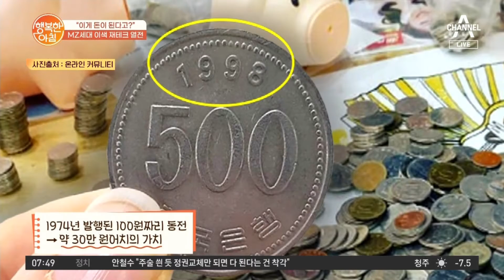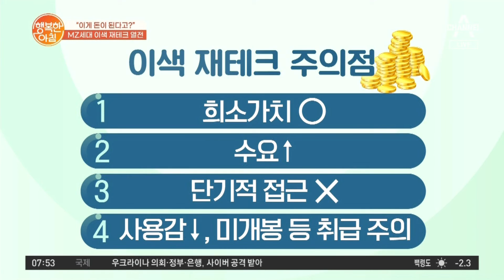1,300만원이 된 20만원 한정판 운동화!? MZ세대의 이색 재테크! | 행복한 아침 784 회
이게 돈이 된다고!?
MZ세대 이색 재테크 열전